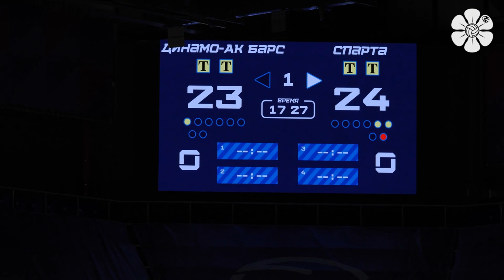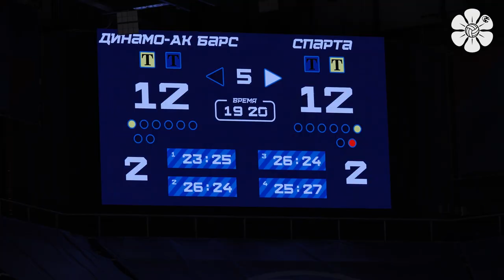Сложный матч | Динамо-Ак Барс - Спарта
Волейболистки «Динамо-Ак Барс» обыграли «Спарту» на тайбрейке в матче 2-го тура PARI Суперлиги.

Подготовка нашей команды к предстоящей встрече, в нашем новом видео.